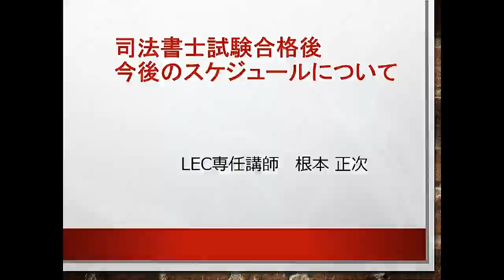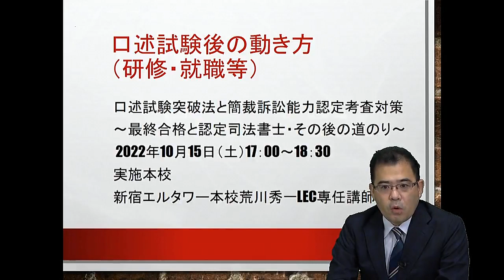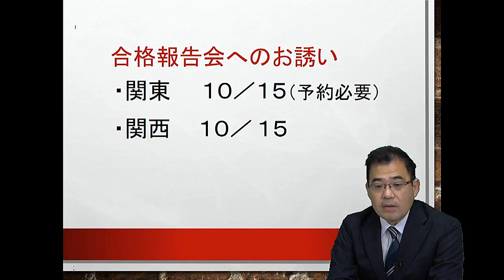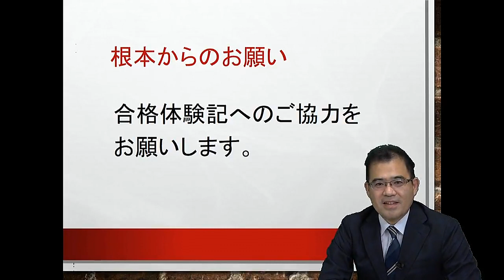司法書士試験合格後 今後のスケジュールについて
司法書士筆記試験合格後　口述試験、報告会、簡裁考査などの流れと各スケジュールをご案内